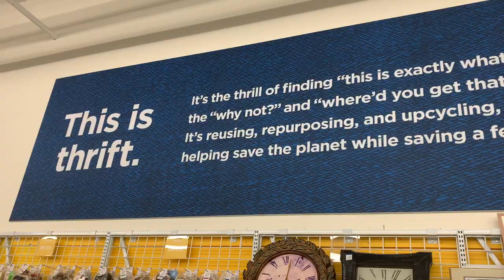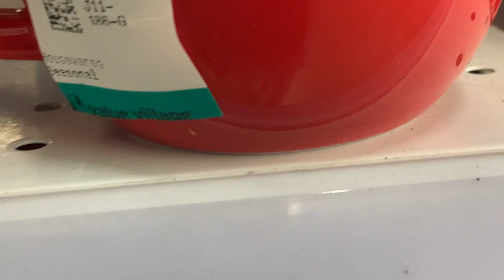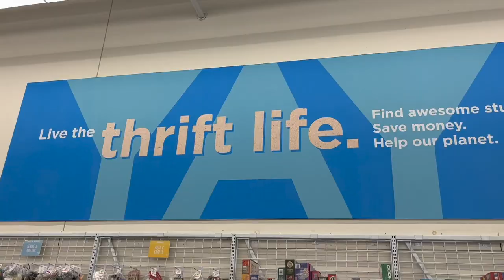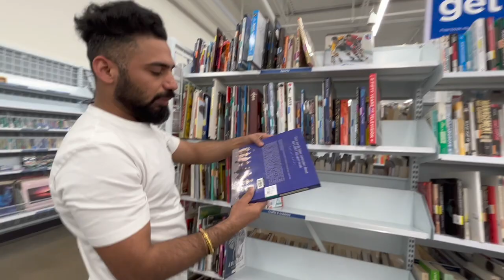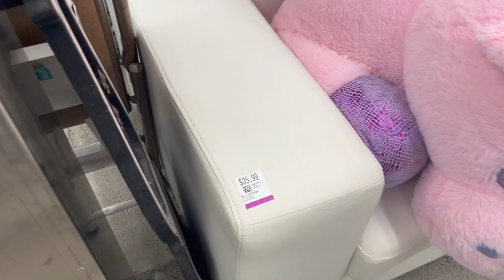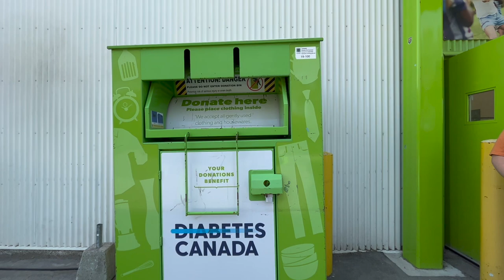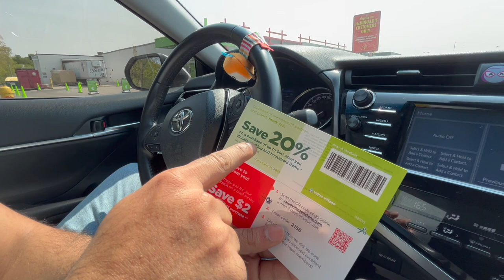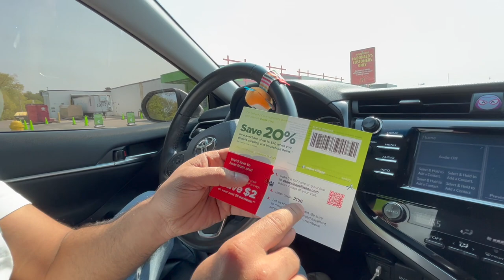Canada's Cheapest Thrift Store | Value Village | Sabse Sasta Store In Canada